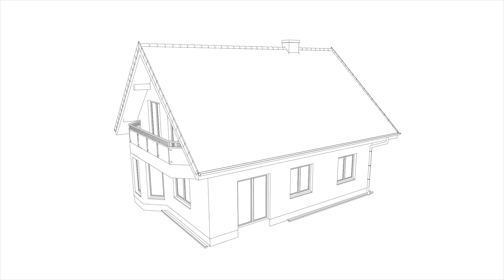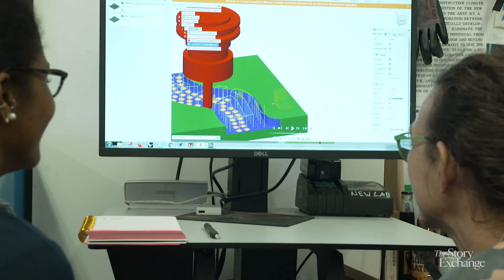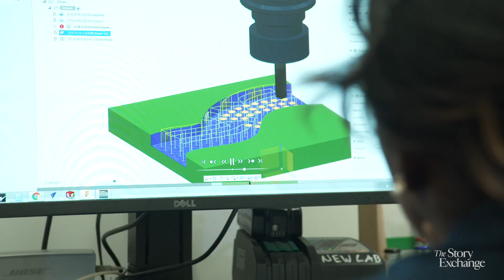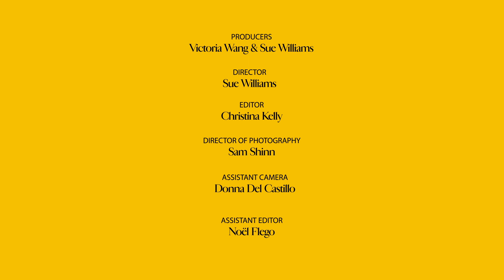Turning Moisture From the Air Into Clean Water | Women Entrepreneurs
In 2019, Brittany Kendrick co-founded Hydronomy, a Brooklyn, New York, startup that creates solar-powered water generators to deliver clean water to people who need it the most. The units capture moisture from the air and then filter it, churning out more than 10 gallons of water each day on average. Kendrick says the system ends up being less costly than paying for water from the utility company, and creates no carbon emissions. A goal is to address the environmental racism that black and brown communities in particular suffer.

For more videos of successful women entrepreneurs, news and inspiration on starting your own business, please